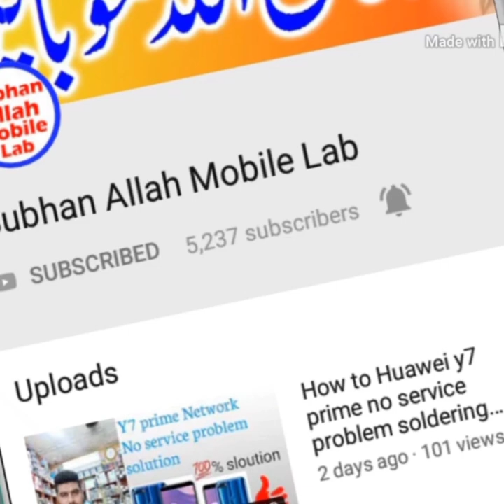Nokia 105 (2017) TA-1034 Charging Not save problem solding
Nokia 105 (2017)TA-1010 TA-1034 Charging Not save problem solding
       Nokia 105 TA 1010 ki ha